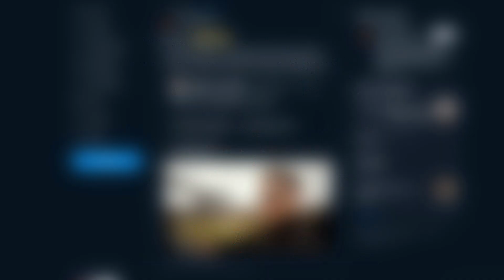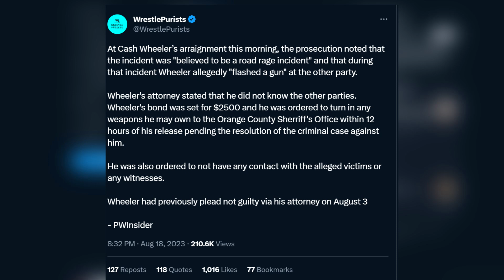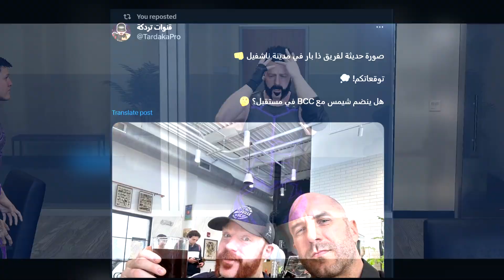تفاصيل اعتقال كاش ويلر و مشاركته في عرض ALL IN